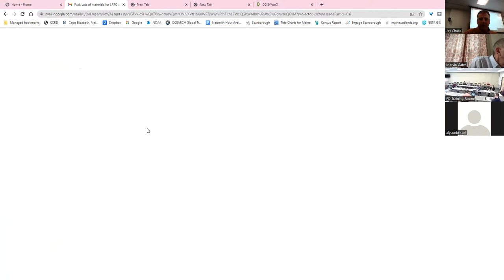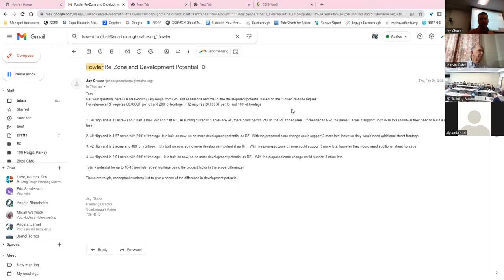Long Range Planning Committee - April 8, 2022